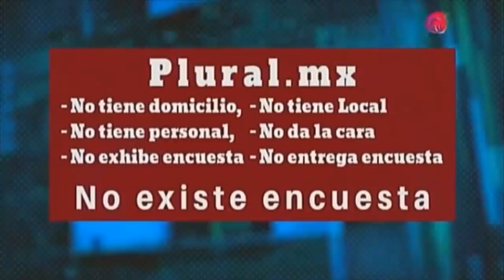Aspirante a alcaldía de Tijuana, Jaime Martínez impugnará proceso de Morena para designar candidato